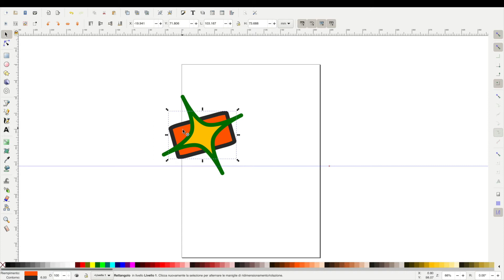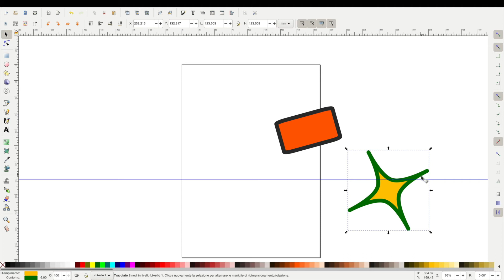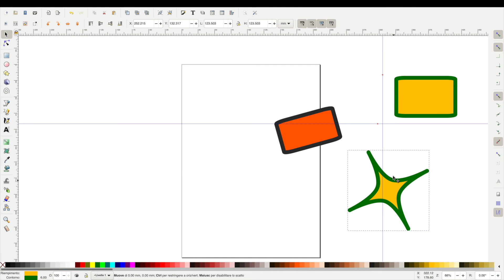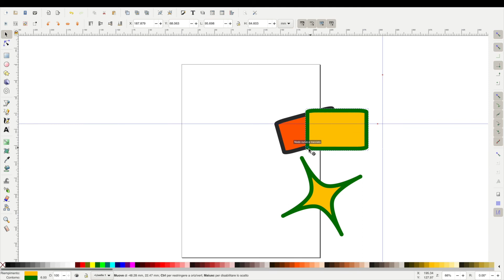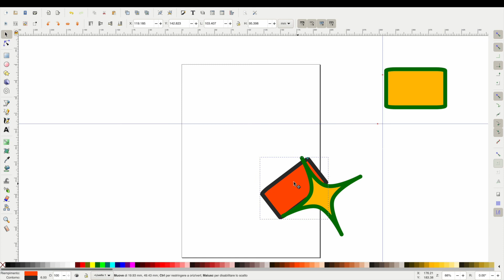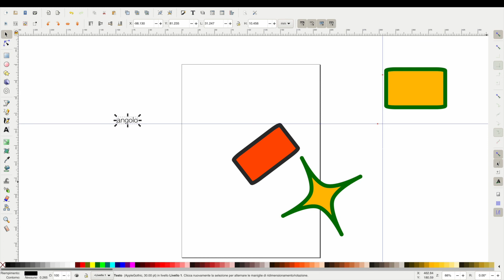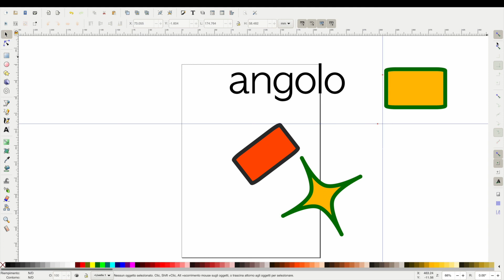Inkscap...ire, la guida italiana ad Inkscape: #10 La barra Agganci (Snap bar)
Inkscap...ire, la guida ad Inkscape 1.2 su AMAZON (anche ebook)
Inkscapers' Guide to Inkscape 1.2 in english on AMAZON (ebook also available)